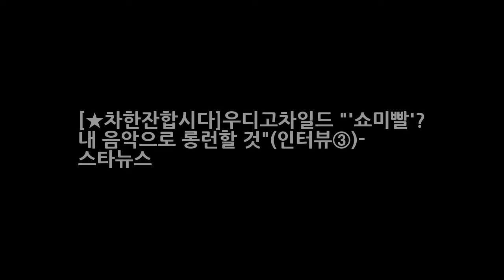[★차한잔합시다]우디고차일드 쇼미빨? 내 음악으로 롱런할 것(인터뷰③)- 스타뉴스 DKO 뉴스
사진=이기범 기자 -인터뷰②에 이어 래퍼 우디고차일드(21. 곽우재)의 등장은 파격적이었다. 케이블채널 Mnet 쇼미더머니6에 출연해 얼굴을 알린 그는 상대를 이기지 못하면 자신이 탈락하는 치열한 경쟁 속에서도 늘 긍정적이고 에너지 넘치는 캐릭터로 시선을 사로잡았다. 또한 다른 참가자들이 자신을 포장하는 스웩 넘치는 랩을 할 때 우디고차일드는 가장 트렌디한 랩을 선보이며 자신의 아이덴티티를 분명하게 드러냈다.